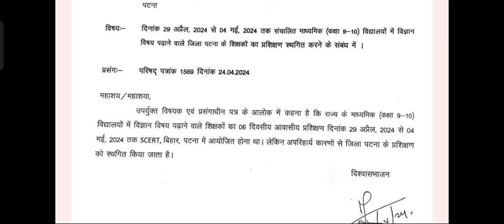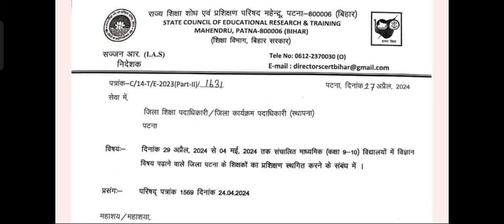बिहार के शिक्षकों के 6 दिवसीय आवासीय प्रशिक्षण से संबंधित महत्वपूर्ण आदेश जारी